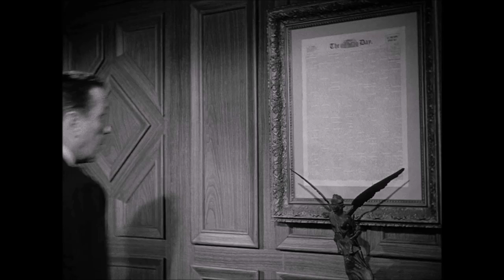Deadline - U.S.A.(1952) - Humphrey Bogart / Ethel Barrymore , Scene 720p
Deadline – U.S.A  (1952)